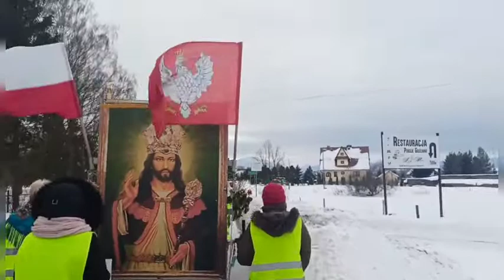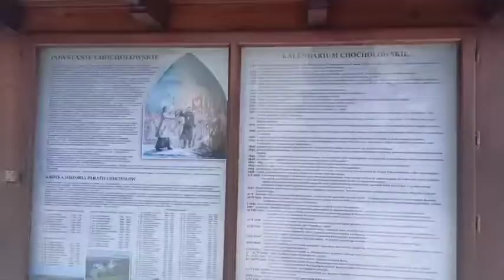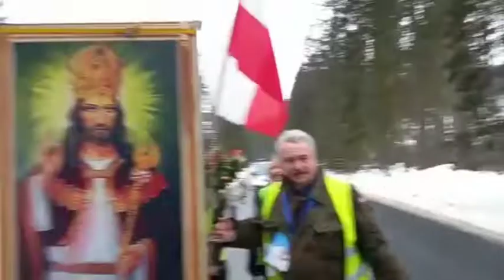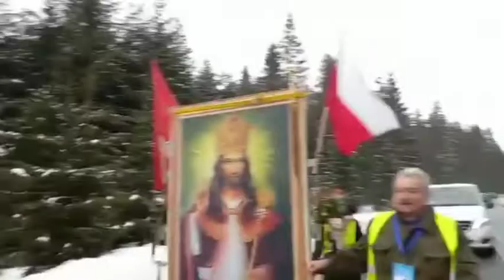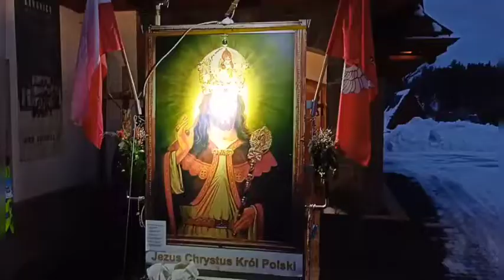5 lutego 2022